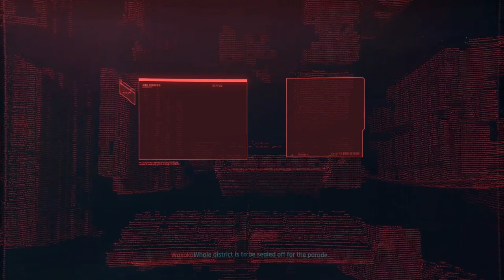CYBERPUNK 2077 (PC) - StreetKid Gameplay Walkthrough Part 3 - So Much To Do In Night City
We continue the main missions in Cyberpunk 2077. There's 3 main line that need to do so I just do what comes first with no particular order.